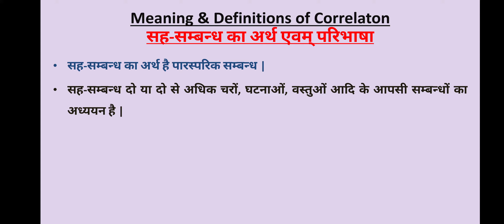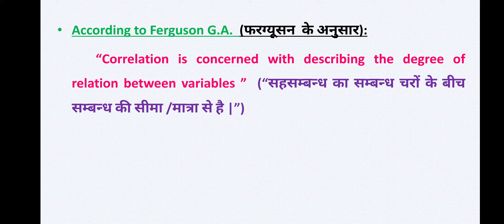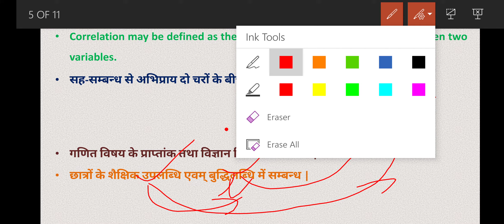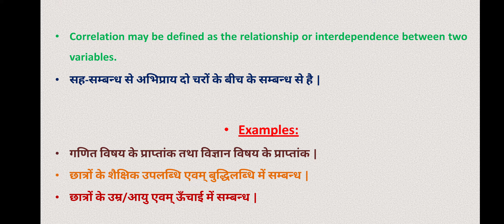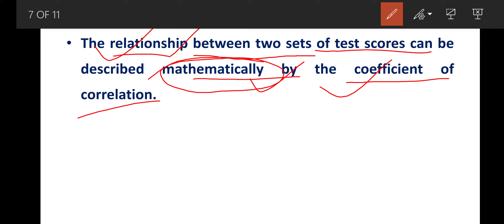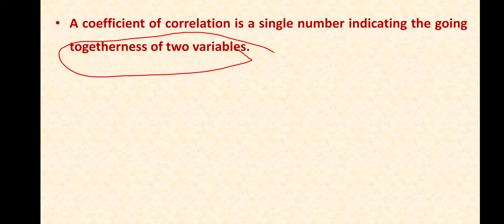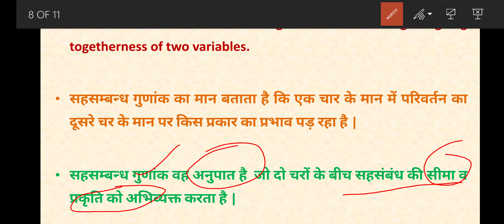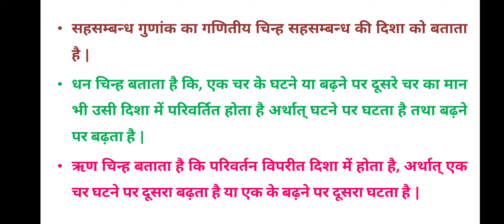Correlation & Correlation Coefficient: Meaning, Definitionsसह-सम्बन्ध व सहसम्बन्ध गुणांक:अर्थपरिभाषा